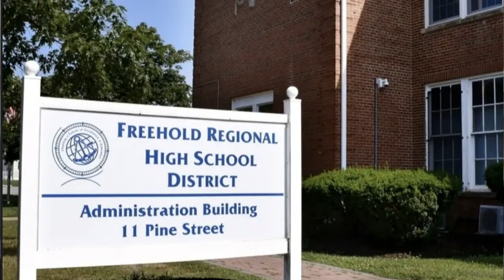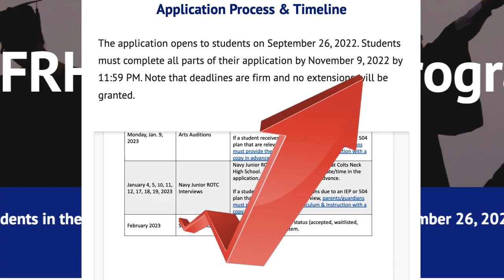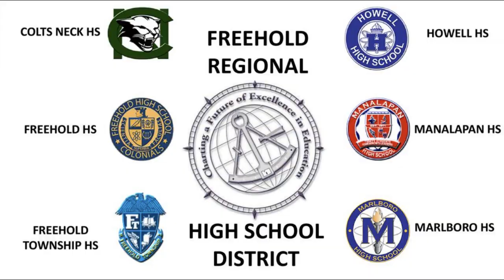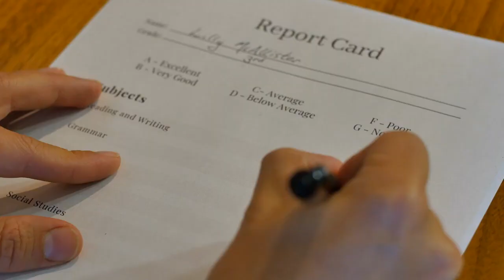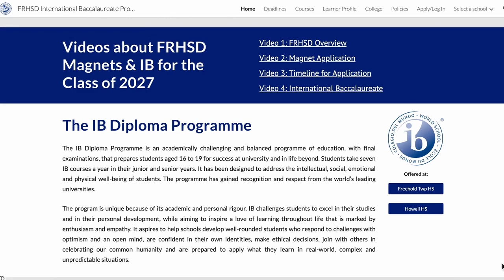Would you seriously send your child here?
The Freehold Regional HS District, what is it and what schools are part of the system.  Did you know the Freehold Regional HS District offers so many exciting programs?  Join me today as we take a closer look!

I'm Cori Dunphy, a Realtor with RE/MAX CENTRAL in Manalapan, NJ. I serve the Monmouth County area and would love to connect and help you with the sale or purchase of your next home.   Don't live in Monmouth County or even the state of New Jersey.  I am part of a wonderful network of agents nationwide and  I can connect you with a realtor in your area!  So please reach out!

❤️ Monmouth County ❤️

Cori Dunphy Realtor®
RE/MAX CENTRAL